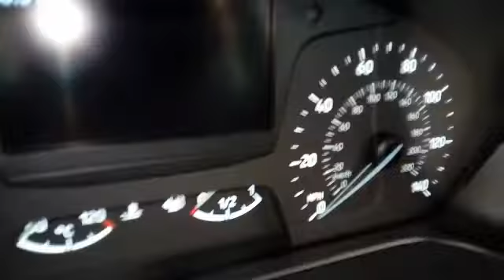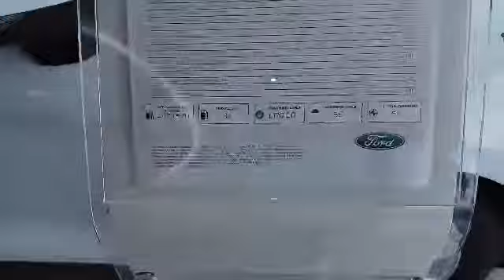Ford fiesta preview.